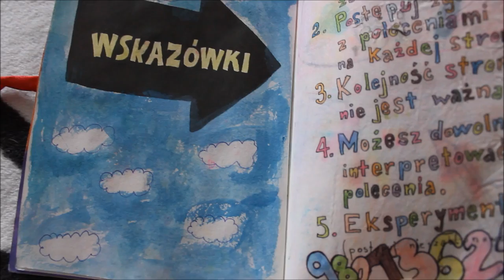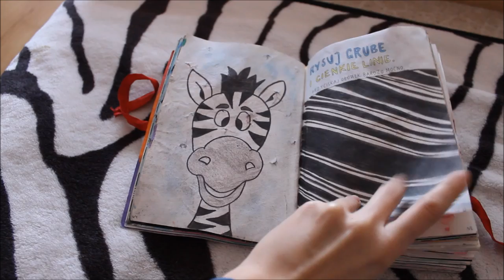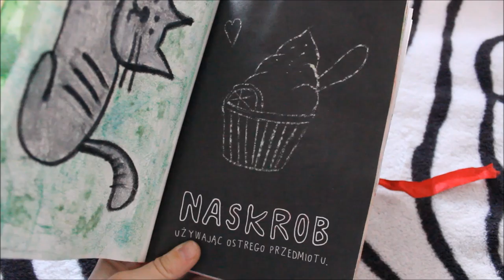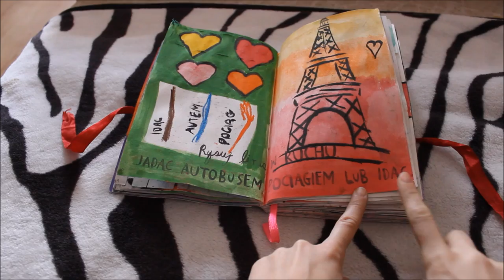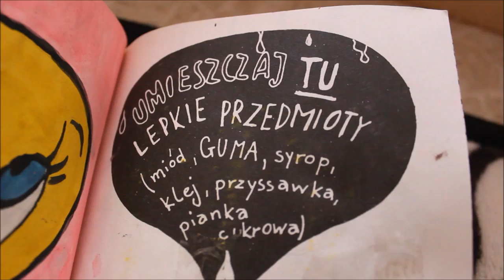FINISHED WRECK THIS JOURNAL #1 // CZĘŚĆ 1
BUZIAKI